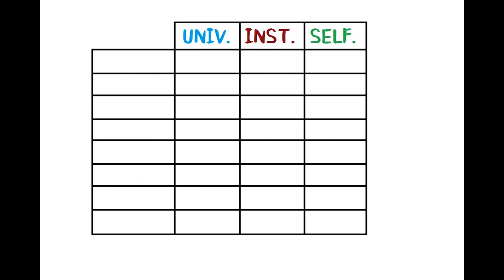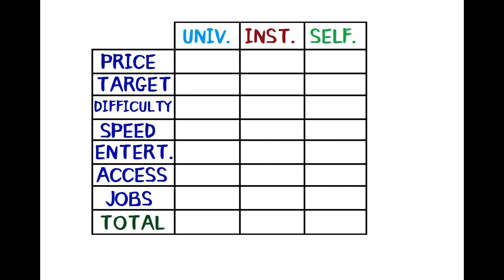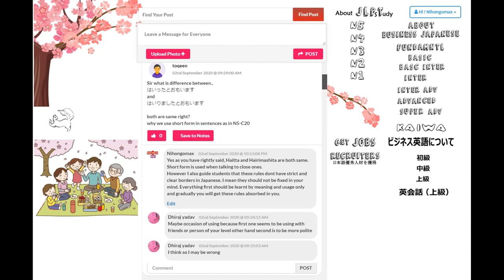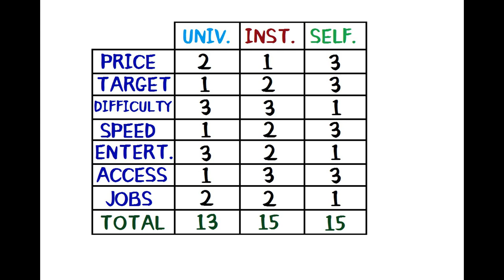From where to study Japanese? Japanese की पढ़ाई कहां से करें?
NIHONGOMAX